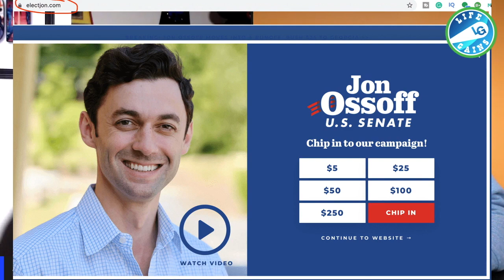Power Book 2 Tommy Returns To Help Cane In Episode 9 To Get Revenge On Tariq? Is This Confirmation?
Lashana Lynch 1st Female 007 - Deleted Social Media Post Due To Backlash For Being Black Female

Hire Me